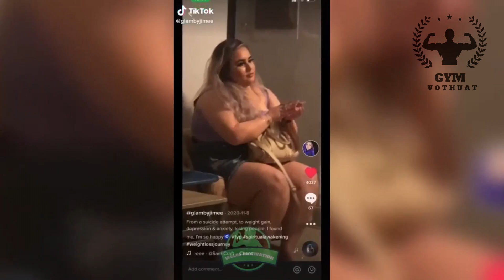Sợ Hãi Da Chảy Xệ Sau Giảm Cân | Nguyên Nhân Và Cách Khắc Phục Tình Trạng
Sợ Hãi Da Chảy Xệ Sau Giảm Cân | Nguyễn Nhân Và Cách Khắc Phục Tình Trạng